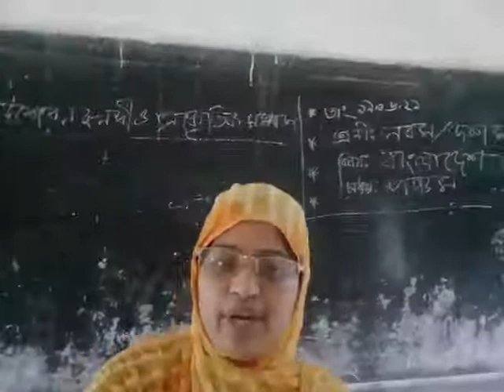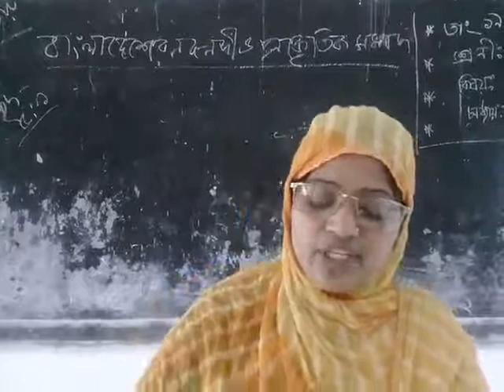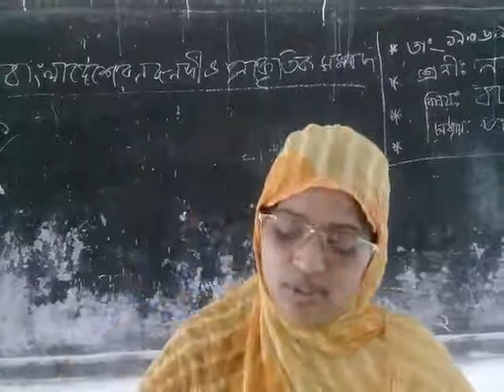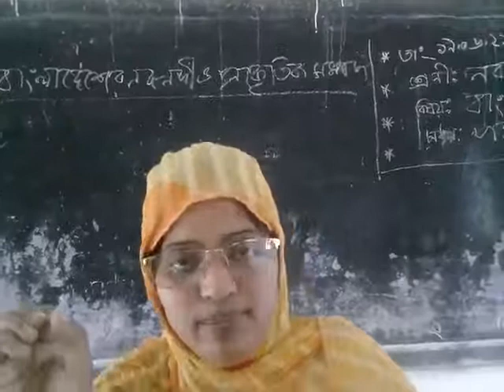Class nine bangladesh o bisho porichoy